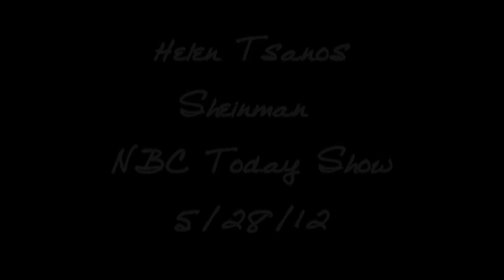Helen Tsanos Sheinman appearance on NBC Today Show, May 28th, 2012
Helen Tsanos Sheinman appearance on NBC Today Show to promote her new book, "Love, Laughter, & and Lunch" and to demonstrate some of the recipes.